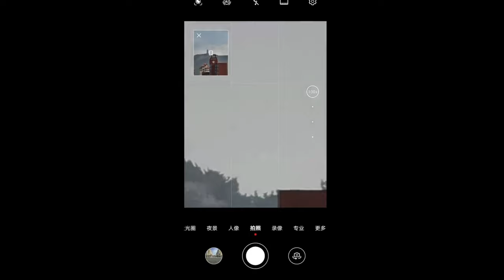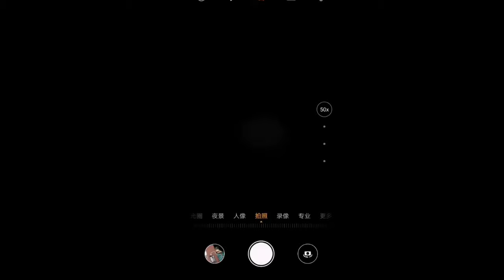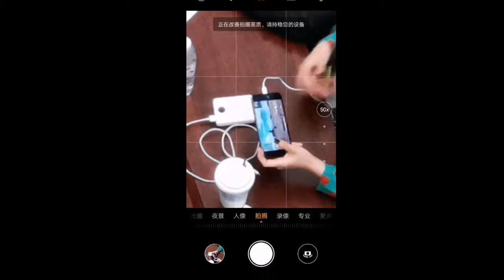Huawei P50 Pro 200X Zoom Test | Huawei P50 Pro Camera Zoom Test!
Huawei P50 Pro 200X Zoom Test | Huawei P50 Pro Camera 200x Zoom Test!